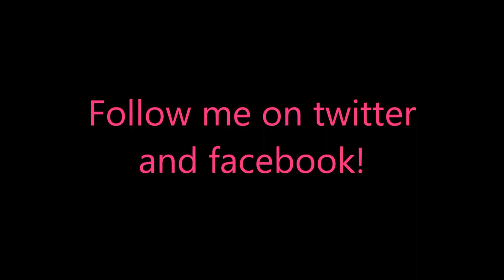Rescue Team 9: Evil Genius CE Level 14